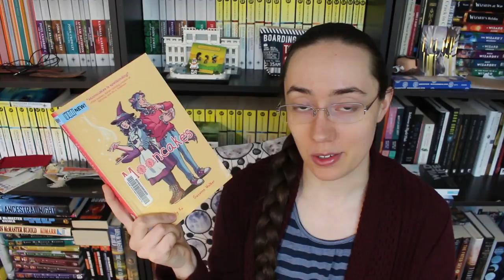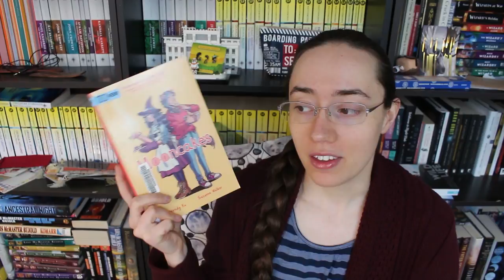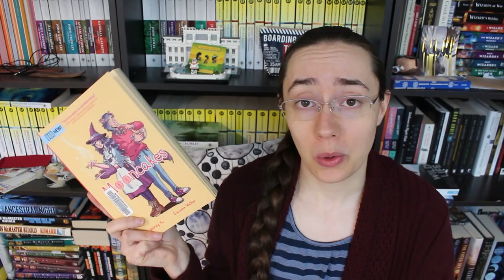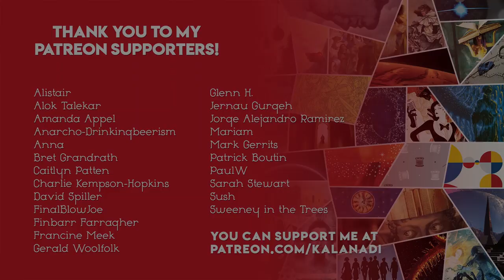Weekly Wrap-Up | March 15, 2020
Yay for staying at home with my books and my snacks and trying to not fret about the state of the world too much.

THINGS MENTIONED

What Language Is: And What It Isn't and What It Could Be by John McWhorter